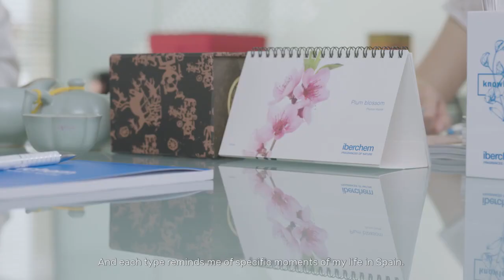Weiberchem - Meet Tony Xu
Our sense of smell is closely linked with our memory, probably more than any of our other senses. In this short video, we meet with Tony Xu, Deputy Manager at Iberchem China. Click to discover what smell surprisingly reminds him of Spain, where he grew up.

Video Production: Baikal Video